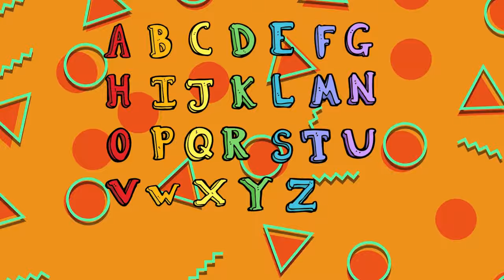ABC Song | Learn ABCs | Alphabet Song